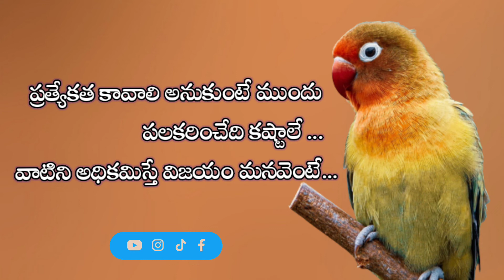Inspirational / motivational quotes in Telugu ||జీవిత సత్యాలు|| episode 04|| by eswara truths